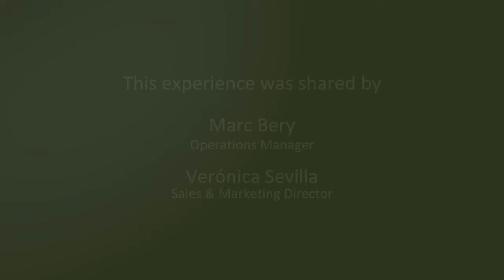"Better than E.T." - Mashpi's Sky Bike experience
Mashpi Lodge is a luxury cocoon in the clouds, located in the Andean cloudforest of Ecuador, close to Quito: a sanctuary for your senses. A founding member of National Geographic's Unique Lodges of the World.